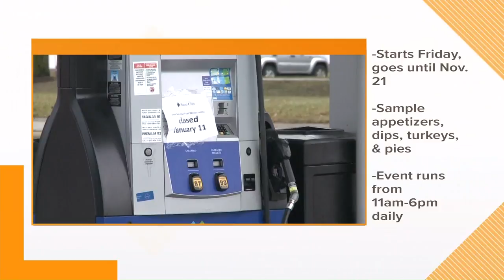'Taste of Sam's Club' runs through November 21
Sam's Club is offering the first taste of the holiday season by allowing you to taste some traditional Thanksgiving classics.